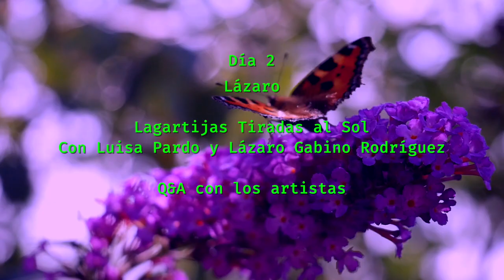Metamorfosis 2.0 _____ programación día 2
Laboratorio de Operaciones Escénicas y Área de Curaduría

En esta edición, Metamorfosis “2.0.”, propone una muestra virtual de artes escénicas que se compone de obras híbridas, teatro y performance digital; consta de una selección de siete proyectos artísticos nacionales e internacionales, creados y producidos durante la pandemia.